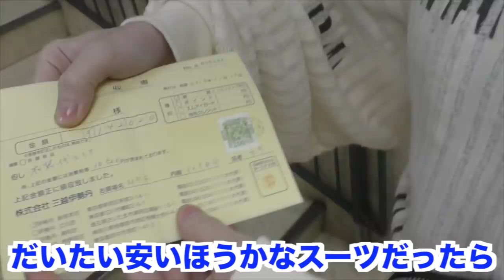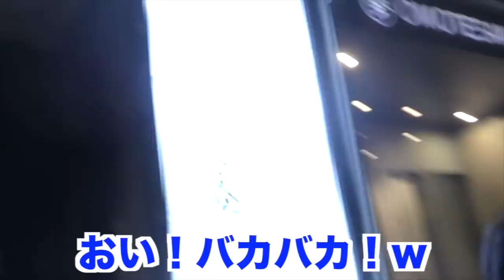[検証]金持ちをノリでハリーウィンストンに連れてったらいくら使うのか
★ LINE@はじめました⋆*
    追加してねん⋆*↓↓

★ 何かやってほしい企画、質問等はコメント欄又はTwitter、InstagramのDMまで！！！！

〒160-0021
東京都新宿区歌舞伎町2-21-5
三経20ビルB1F